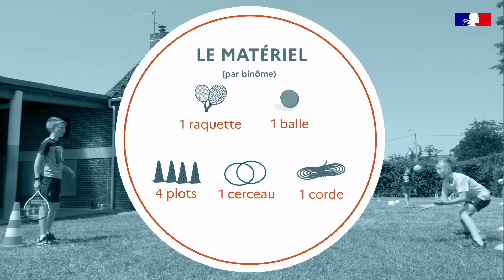JEU Défendre chateau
Objectif des attaquants : renverser 4 plots dans un cerceau central à l’aide de 2 balles.
Objectif des défenseurs : protéger la cible.
Critères de réussite : faire tomber les 4 quilles avant la fin du temps de jeu (2 minutes) ou en faire tomber le plus possible.